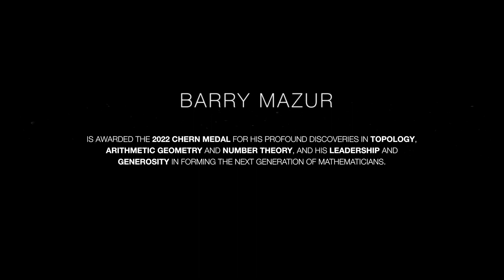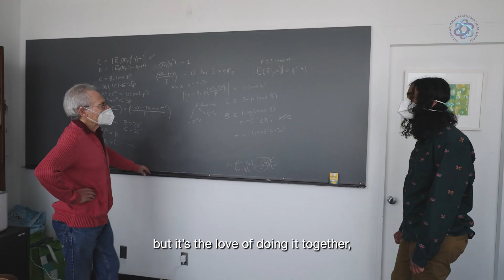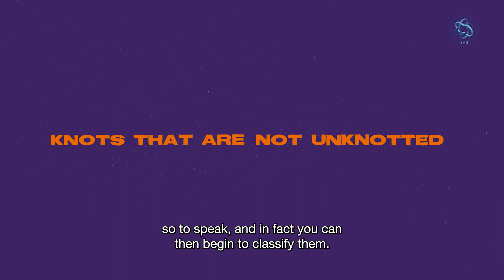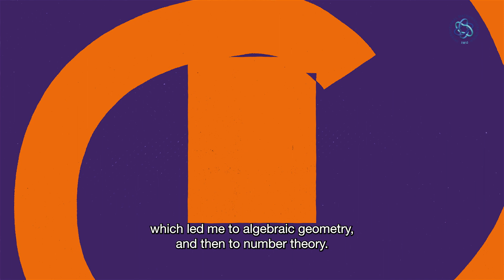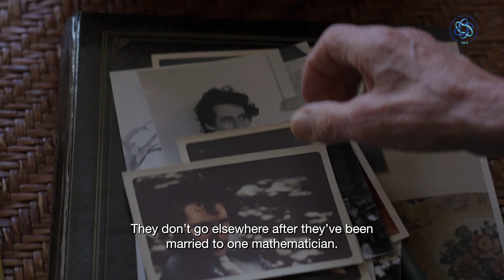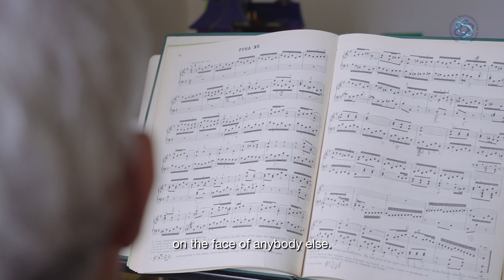Chern Medal: Barry Mazur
Barry Mazur of Harvard University made profound discoveries in topology, arithmetic geometry and number theory and is also known for his leadership and generosity in developing the next generation of mathematicians. More details